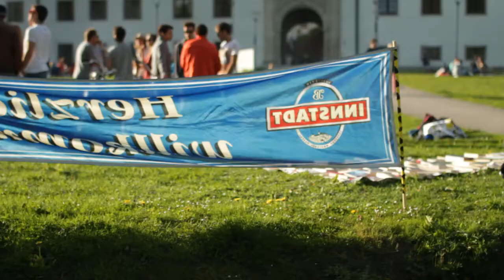GFC @ Campus Passau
The Team had an incredible stay in Passau with lots of support by the local community and especialy the CampusCrew - Radio Team! Thank you so much!!! And thanx to everybody who donated!